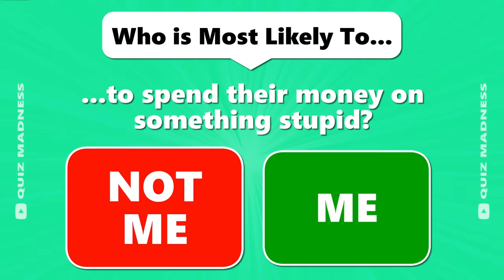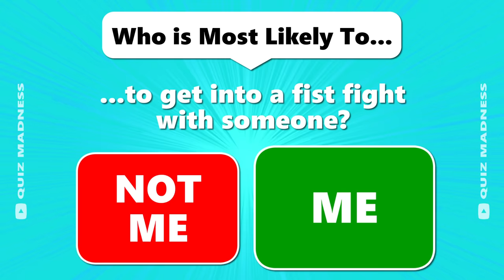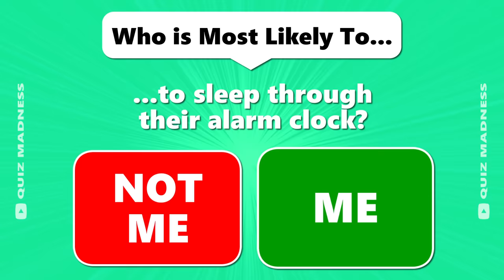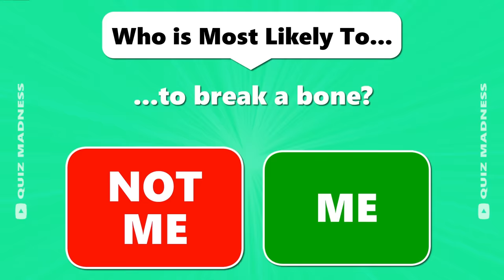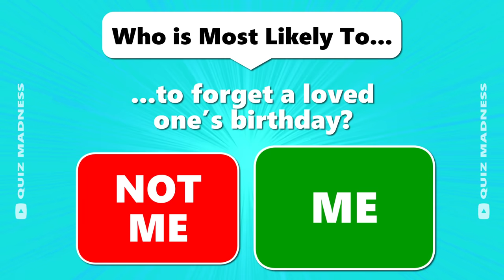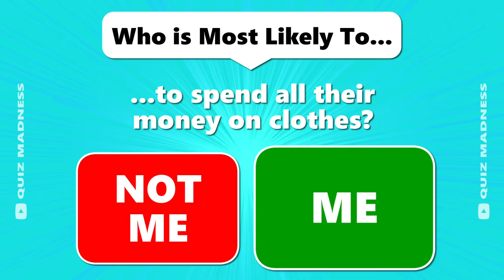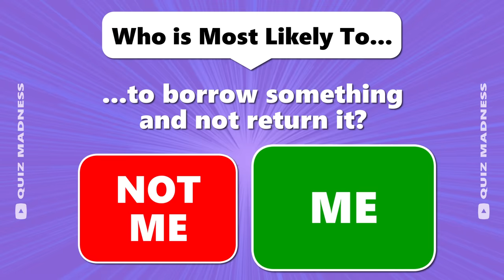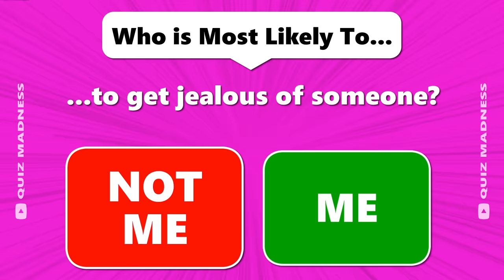Who’s Most Likely To…? (General Questions)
Who is most likely to, general questions edition. In this fun game of Most Likely To, I am going to read off some questions and you must decide if you are more likely to do that, or if your friend is more likely to do it. The person with the most votes wins.

This is a fun interactive game that you can play by yourself, or with family and friends.

I hope you enjoy this Who’s Most Likely To game, and if you did, a thumbs up on this video would be great.